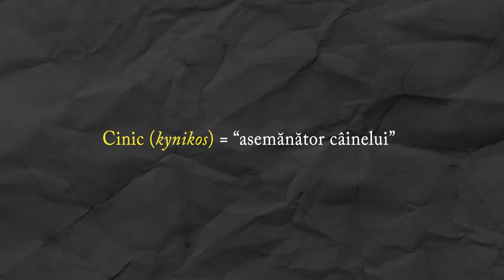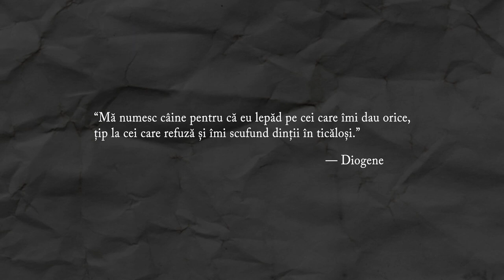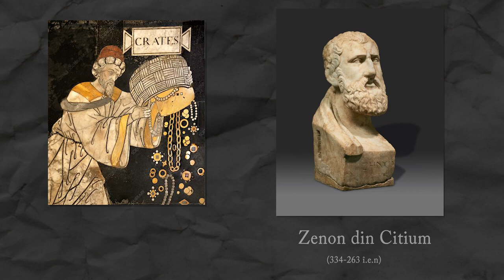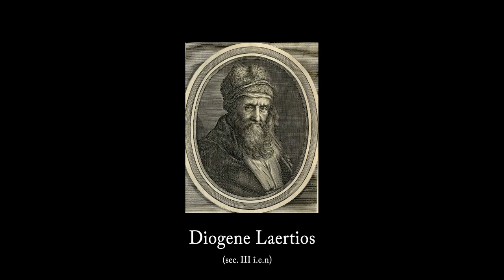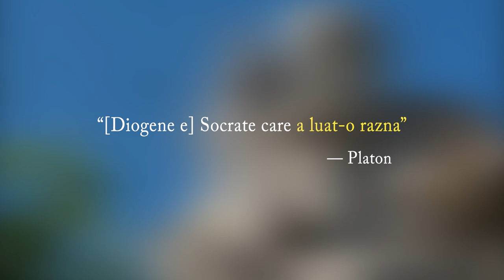Cinicii: Cei care au renunțat la normele sociale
Cinicii au respins toate convențiile sociale. Au format prima din cele patru școli majore de filosofie greacă care au apărut după căderea Atenei. Nu era o școală organizată, ci un grup liber, destul de divers, fără o filosofie sistematică complet elaborată, precum cele ale lui Platon sau Aristotel. Numele lor provine de la Diogene Cinicul, sau Diogene din Sinop (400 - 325 î.Hr.). “Cinic” înseamnă “asemănător câinelui” — kynikos în greaca veche —, iar Diogene și-a dobândit porecla fie pentru că a respins toate convențiile sociale și a trăit în mod deliberat în condiții primitive (într-un butoi, conform unor povești), fie din cauza spiritului său mușcător, satiric.
0:00 – Intro
2:58 – Contextul istoric
5:12 – Diogene: primul cosmopolit
10:20 – Esența filosofiei cinice
Surse: The Story of Philosophy (Bryan Magee); Stanford Encyclopedia of Philosophy; Greek Philosophy - Simple Guides (Sophia Macdonald)

Mulțumesc patronilor pentru susținere! ❤️

Igor Antoniuc, Ludiana Lachescu, Dana Balaci, Pavel Baroncea, Andreea-Camelia Sima, Cosmina, Răzvan Bordeianu, Kondor Maria Cristina, Ion Cociu, Daniel Marcu, Andrei Bolocan, Mihai Popa, Dănuț Ștefan, Andrei Alexandru Cucu, Mirela Bocu, Ovidiu Morar, Iosif Chezan, ketchup1337, Alexandru Verzeș.